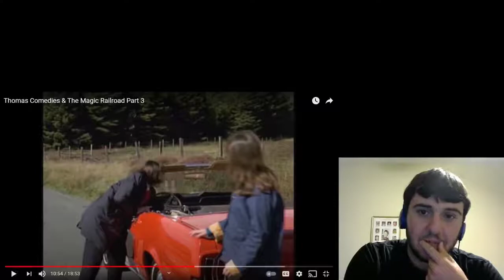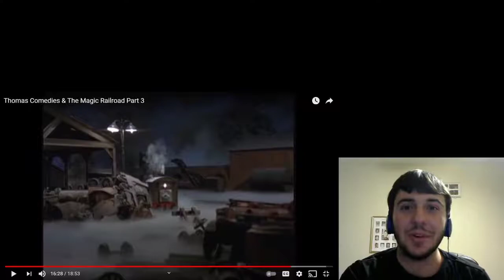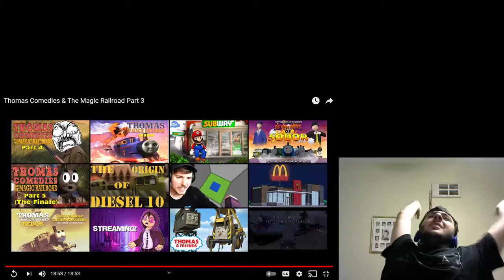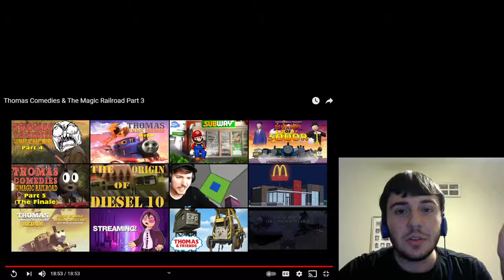Two Meetings In One Day | Dan The Man Reacts To Thomas Comedies & The Magic Railroad Part 3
Alright so a lot of crazy stuff has happened, first I saw the trailer for Season 25 of Thomas & Friends, and now there were these weird comments that I saw when I made a poll post about Among Us. Well good thing that was all nothing since I made that for fun and I'm going to forget about it. But anyways, the search for the lost engine is still going, and I've been to 2 meetings about it, first the steam team, and then the diesels.